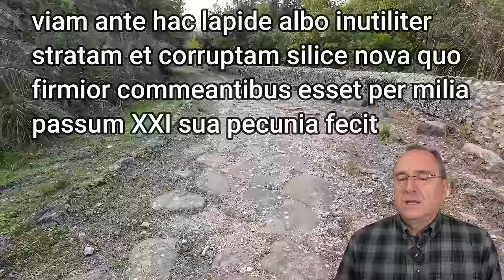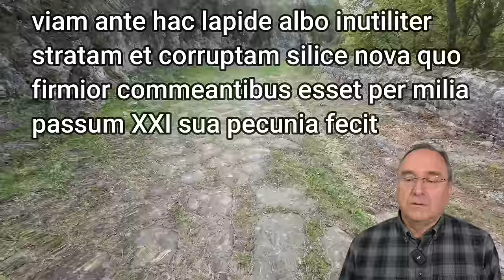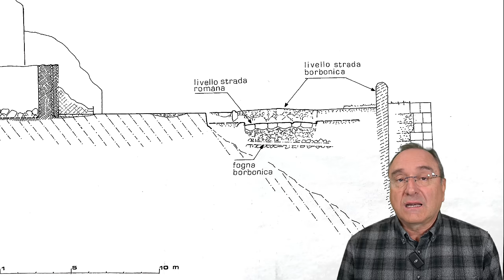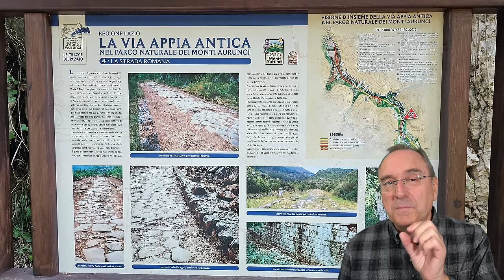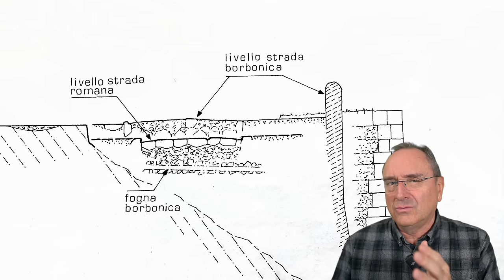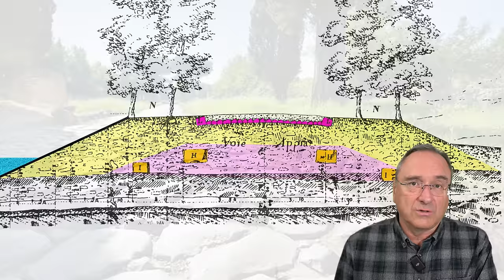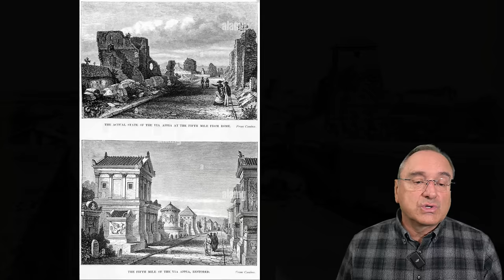VIA APPIA ANTICA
La Vía Appia Antica o Vía Apia conectaba Roma con Brindisi y fue construida por el censor Apio Claudio en el 312 a.C. Este camino ha sido el paradigma de todos los caminos romanos subsecuentes y con lo que se suponía que era su estructura del firme, se han identificado cientos de caminos antiguos por toda Europa suponiéndoselos romanos por el simple hecho de que tenían piedras gruesas o losas en superficie.
En este video se intenta averiguar qué había de cierto en el hecho de que la Vía Apia tuviese realmente losas en la superficie, cosa que la invalidaba como una carretera y cosa que muy probablemente nunca ocurrió.

Conviértete en miembro de este canal para apoyarlo económicamente y disfrutar de ventajas:

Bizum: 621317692